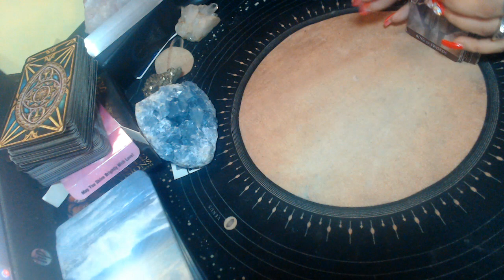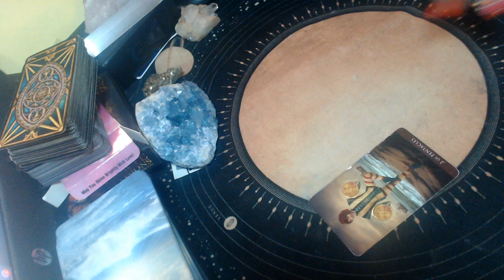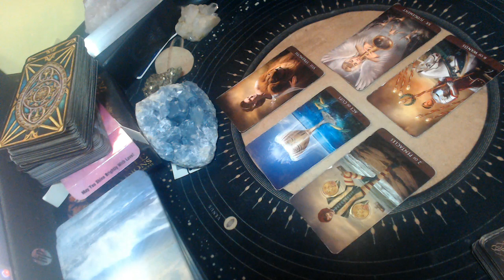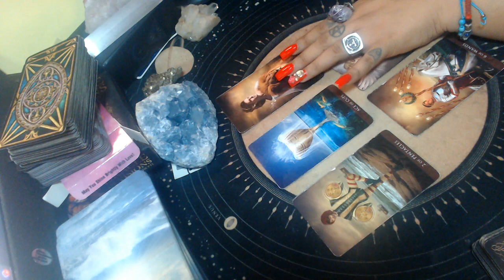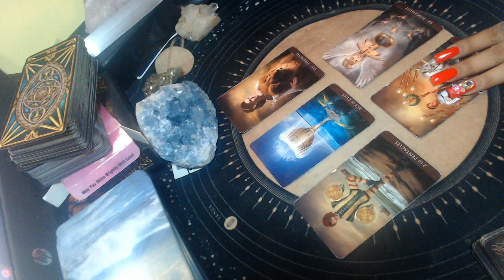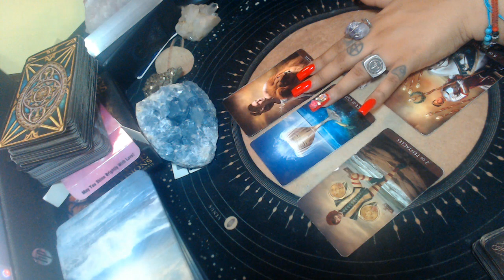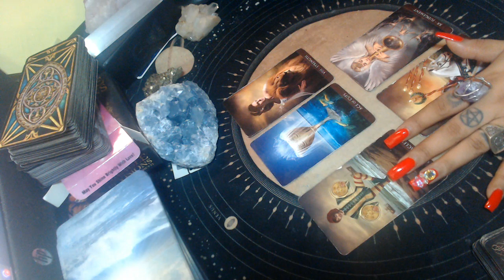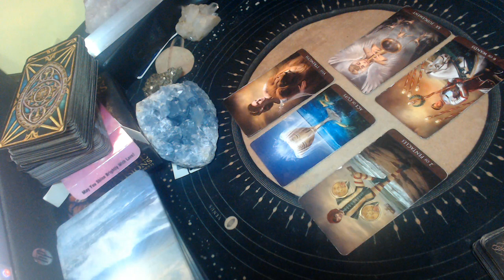LIBRA JUNE 2021 LOVE BONUS "BETWEEN TWO"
3 Card Reading
30 Min Reading
1 Hr Reading